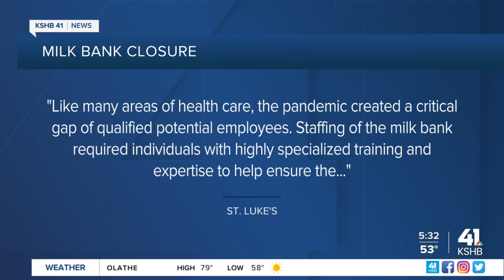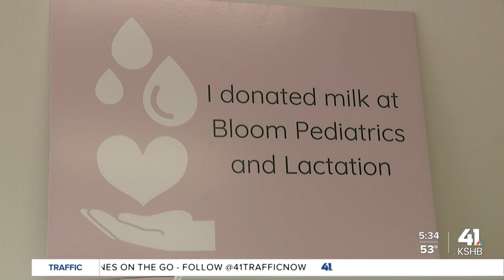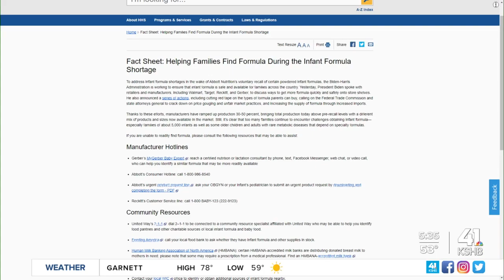Community addresses gap left after KC milk bank closure